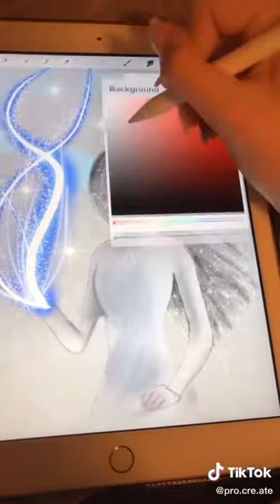January 5, 2020